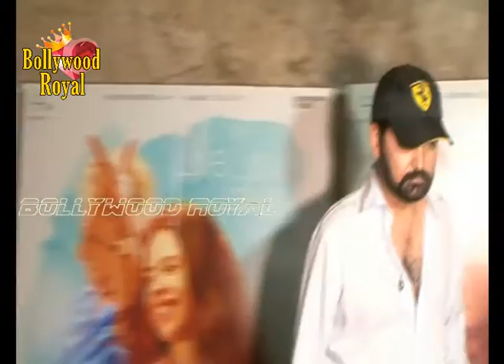Special Screening Of ‘Waiting’ Part 3